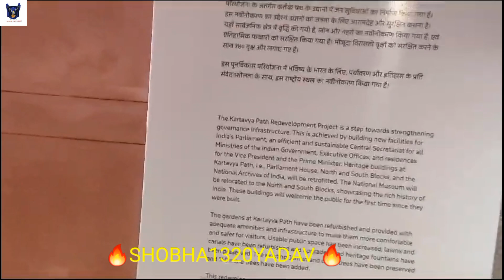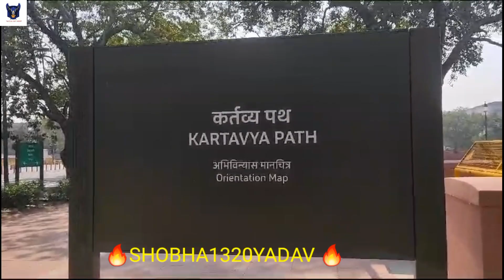🔥⚘️🌴💖❤️💖🌴⚘️🔥likes youtubesearch viralvideo shortfeed delhi indiagatenewvideo trendingvideo